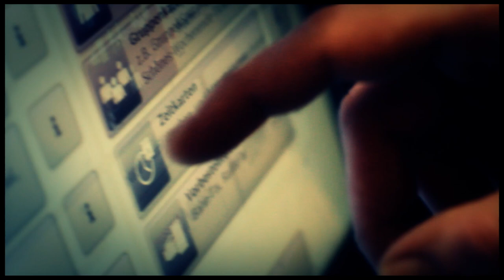Uncut Diamond & Hasenzahn - Cant let her go/ Bin ich drunken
Wenn süss gut ist , ist das okay .